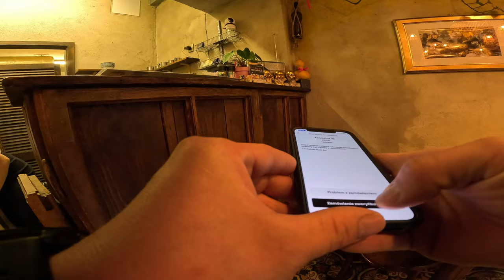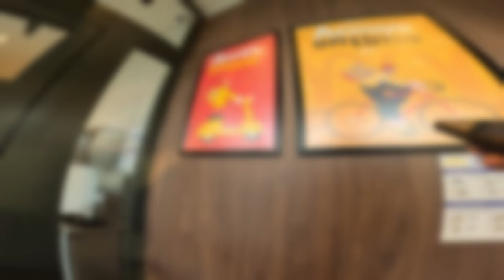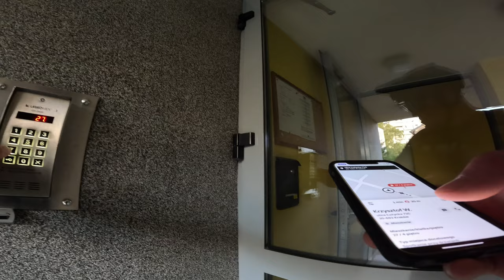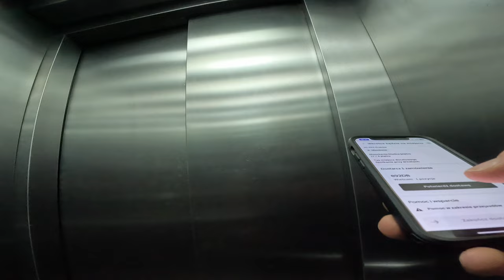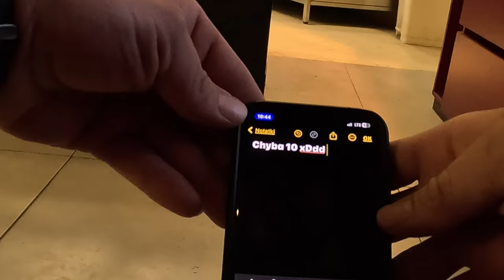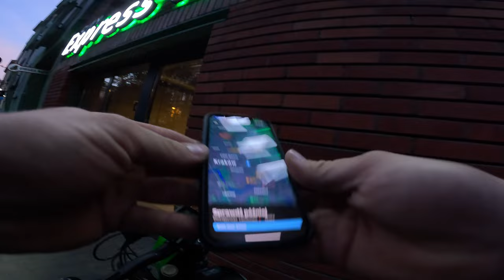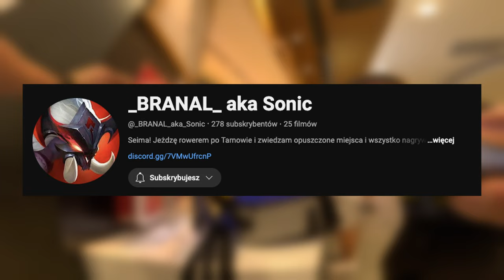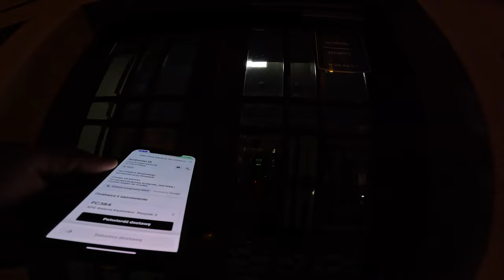GLOVO , ŻARTOWAŁEM UBER / WOLT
Na DJI Action 5 Pro - premiera już 28 sierpnia :D